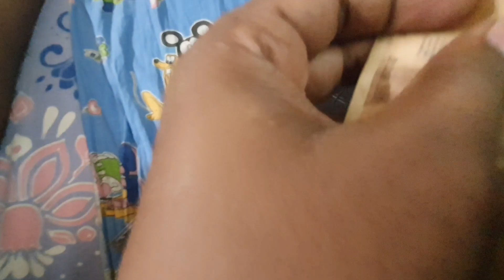Prank on Brother//সামান্য কটা টাকার জন্য এত বড়ো ঝগড়া হবে বুঝতে পারি নী 😱😱😱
Prank on Brother//সামান্য কোটা টাকার জন্য এত বড়ো ঝগড়া হবে বুঝতে পারি নাই 😱😱😱